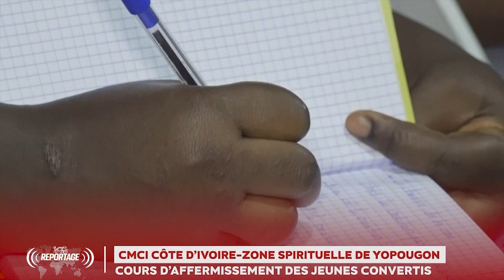REPORTAGE - ZONE DE YOPOUGON: COURS DE FORMATION DES NOUVEAUX CONVERTIS